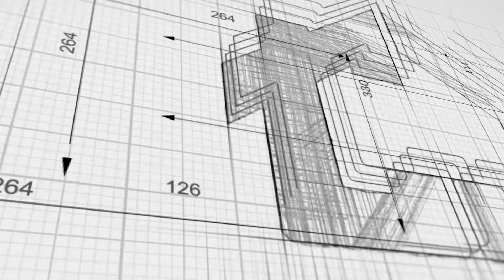Referrals are Awesome!!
Referrals are the backbone of my business, and appreciated more than you know! If you know someone who thinking about buying and/or selling, send them my way. You could win a trip for 2 to VEGAS!!!